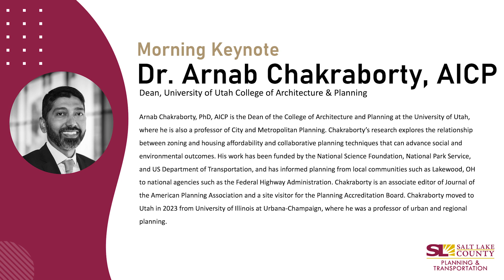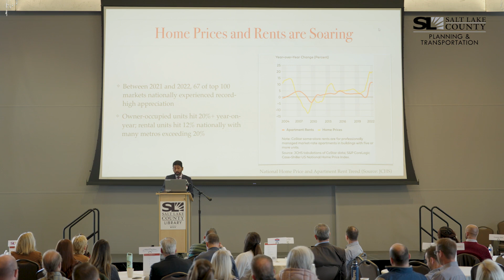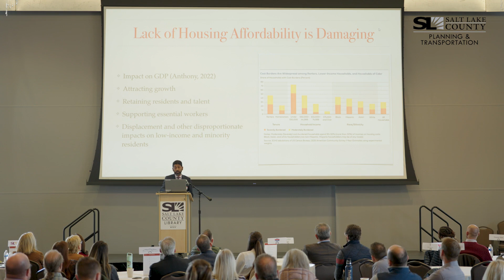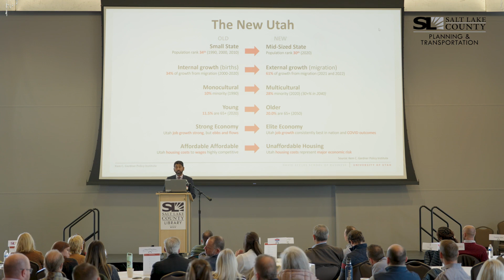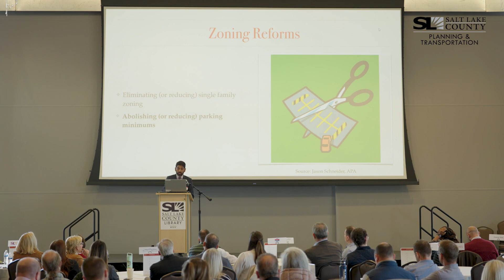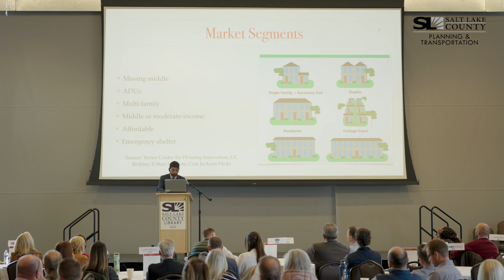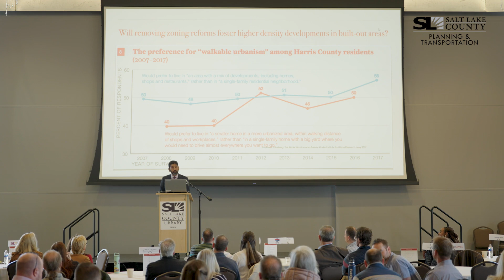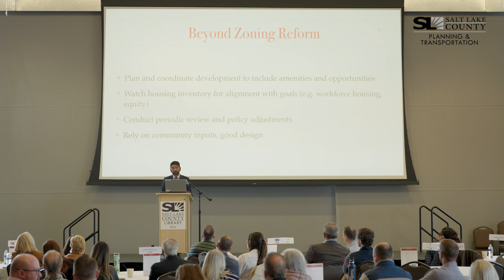Mayor Jenny Wilson's Welcome & Opening Keynote by Dr. Arnab Chakraborty, AICP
2023 Regional Solutions: Zoning Reform for Housing Attainability - Nov. 11, 2023

Defining zoning reform matters and the national momentum of zoning reform.

Opening Keynote: Dr. Arnab Chakraborty, AICP